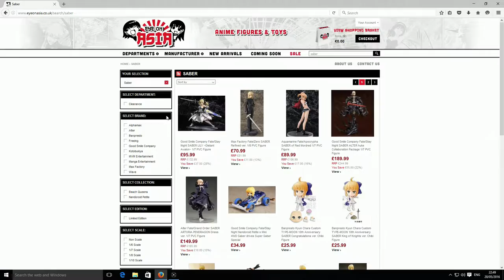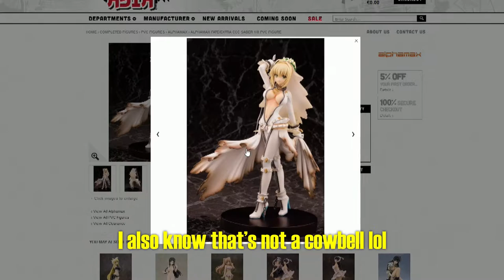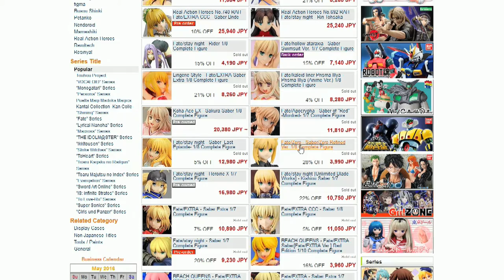Why So Many Saber Figures?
Everyone loves Saber from Fate/Stay Night, but have you ever noticed that there are far too many figures available?